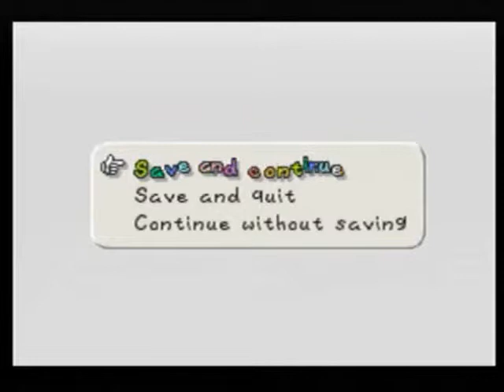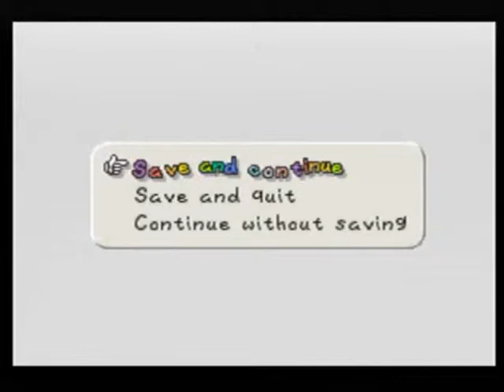Paper Mario (N64) - Part 12: Go Tell Your Mummy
We explore the rest of Dry Dry Ruins, upgrade our hammer and one of our partners, and defeat the 2nd chapter's boss: Tutankoopa.